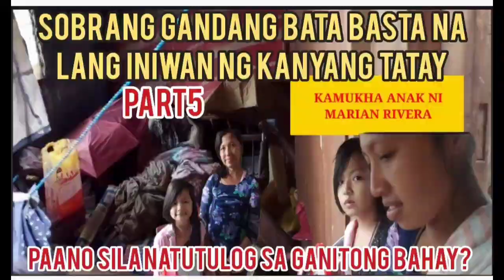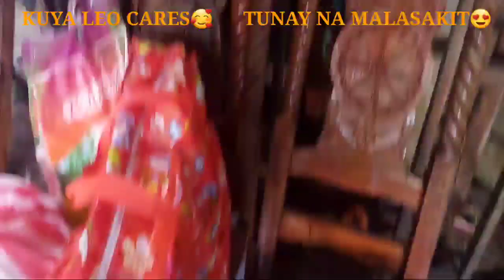PART5 SOBRANG GANDANG BATA BASTA NA LANG INIWAN NG KANYANG TATAY/KAMUKHA NI BABY ZIA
SA MGA GUSTO PONG MAG PAABOT NG MALASAKIT O PAGMAMAHAL SA ATING
MGA KABABAYAN NA TALAGANG IKAOS
I MENSAHI NYU LANG PO AKO SA AKING
OFFICIAL FACEBOOKE PAGE

O DI KAYA NAMAN
TUMAWAG SA AKING NUMERO
G- CASH NOMBER
SOBRANG GANDANG BATA BIGLA NA LANG INIWAN NG KANYANG AMA PART2/KAKAIBA ANG BAHAY NANG MAG INA😭💔